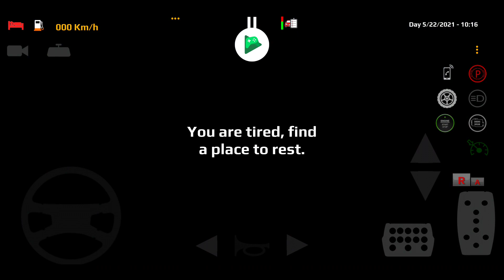World Truck Driving Simulator - Iveco Hi -Way Gameplay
Short Trip To Belem